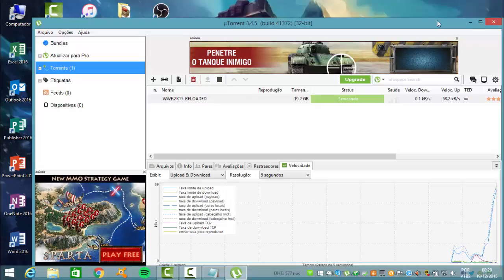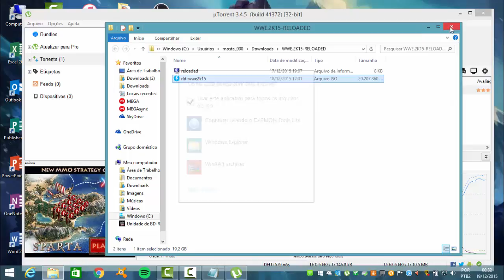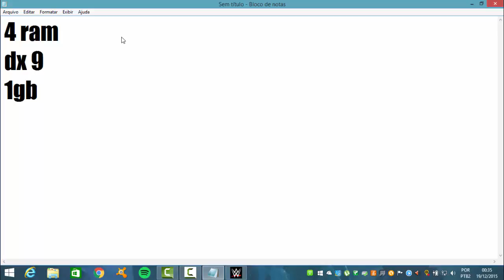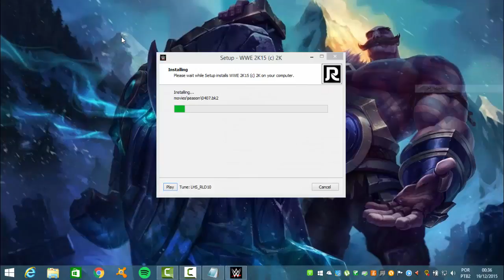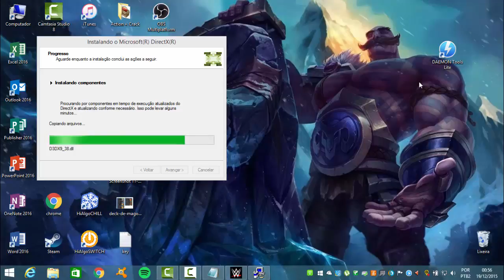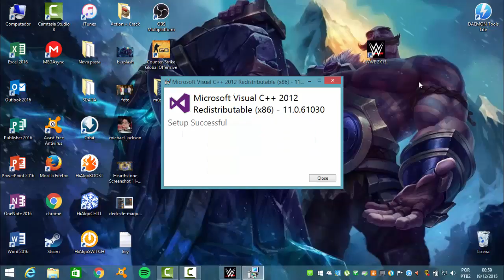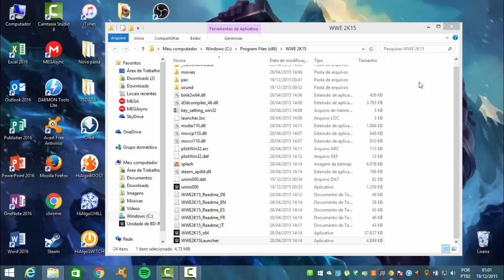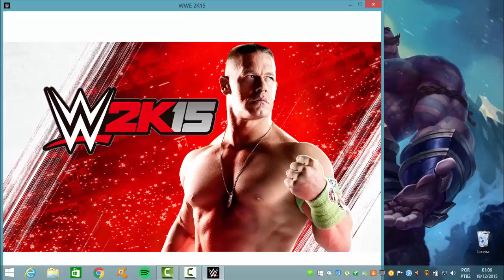Como baixar, instalar e crakear WWE2K15 PC